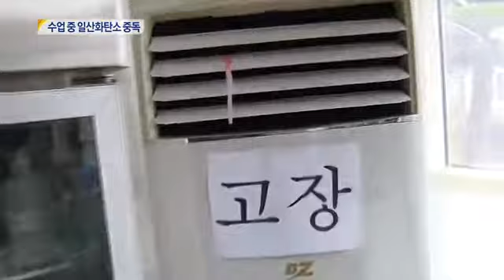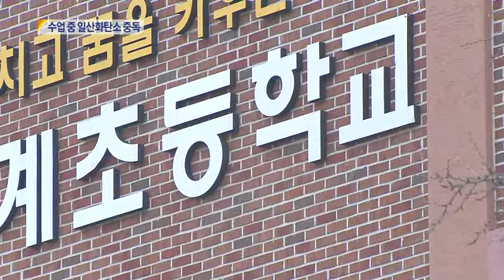[대구MBC뉴스] 방과후 수업 중 가스중독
방송: 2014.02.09 (일) 대구MBC 뉴스투데이
내용: 방과후 수업 중 가스중독  - 도건협 기자